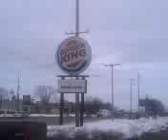Me and my better half had lunch at Burger King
Had lunch at Burger King